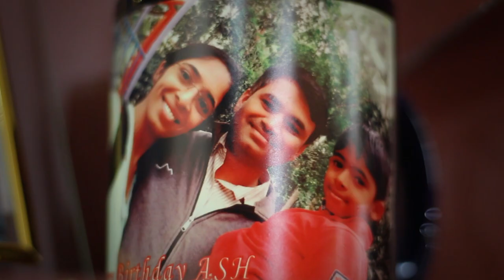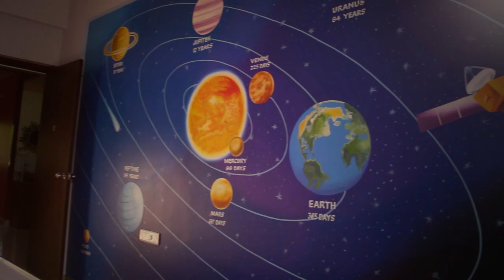AapkaPainter review - bringing imagination to life at Jain Heights Corona, Bangalore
A thought, a dream brought into life. The Mallikarjuna family here share their experience of how aapkapainter transformed all their imagination onto the walls, to their liking and excitement.